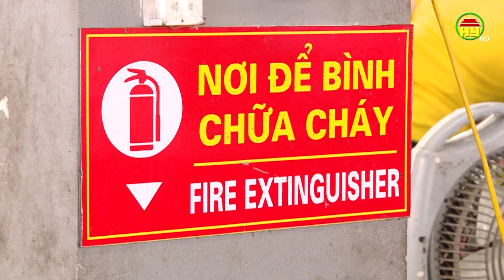Nâng cao ý thức phòng chống cháy nổ tại các chợ